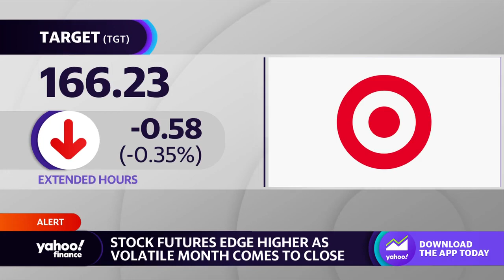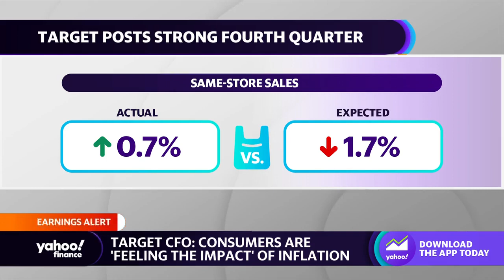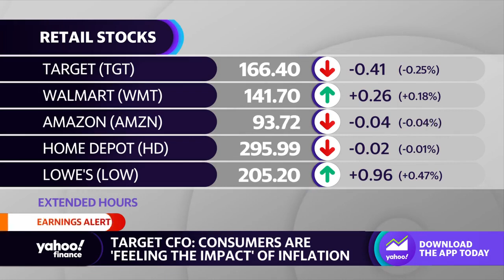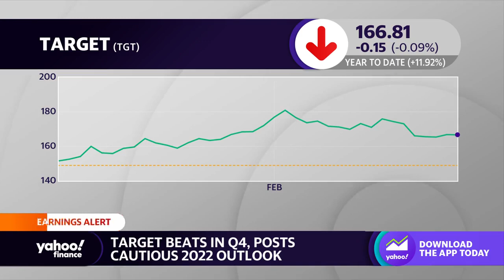Target is providing ‘incredible value’ to consumers, CFO says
Yahoo Finance Live anchors Brian Sozzi, Julie Hyman, and Brad Smith discuss Target CFO Michael Fiddelke’s take on the retail giant’s fourth-quarter earnings.